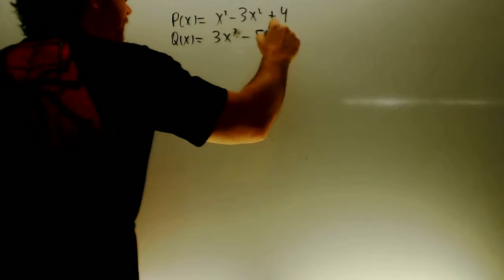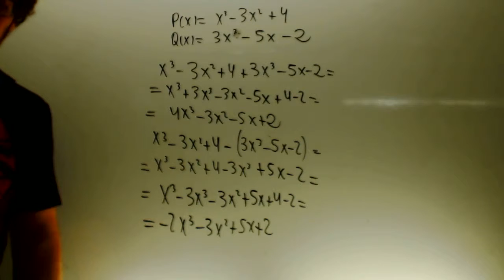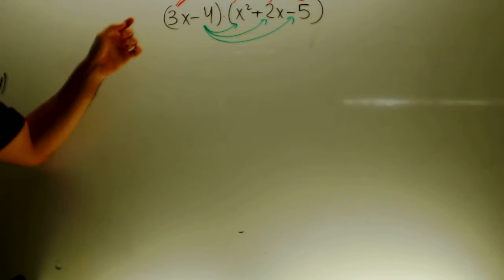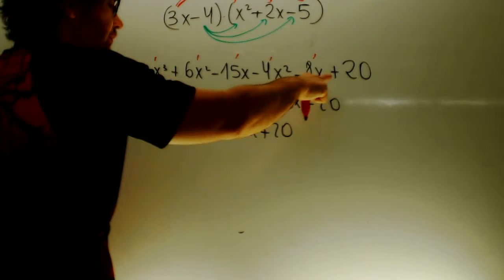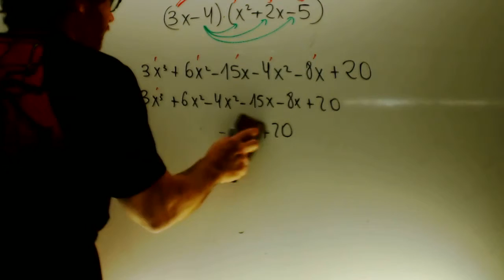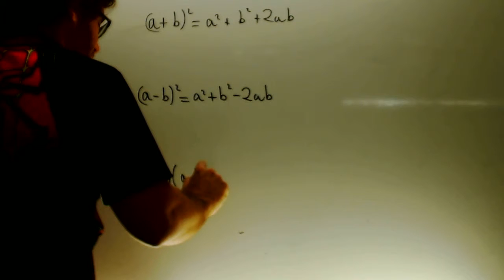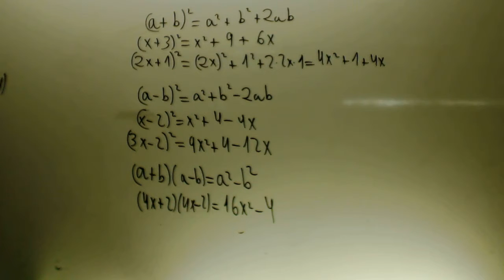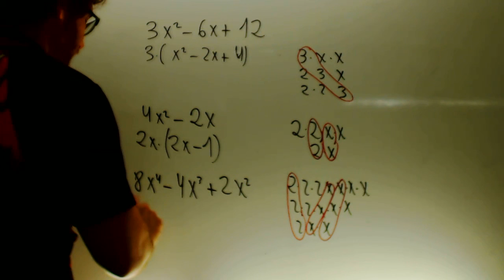Repaso algebra Matematicas 2 ESO Academia Usero Estepona